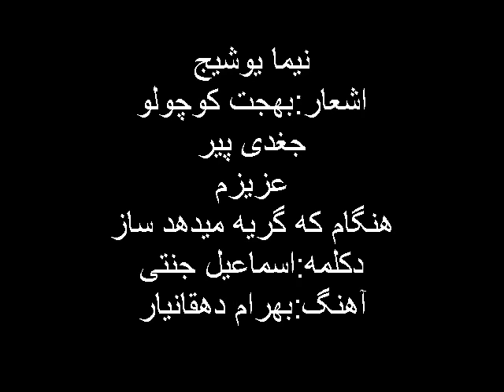نیما یوشیج Nima Yushij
شعرونامه - بهجت کوچولو - جغدی پیر - عزیزم
 دکلمه:اسماغیل جنبی
 آهنگ:بهرام دهقانیار